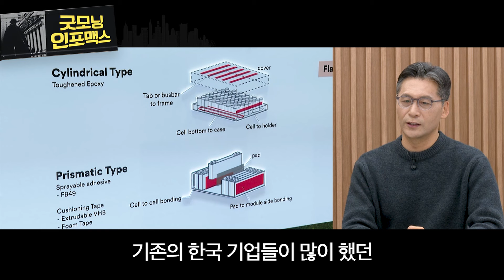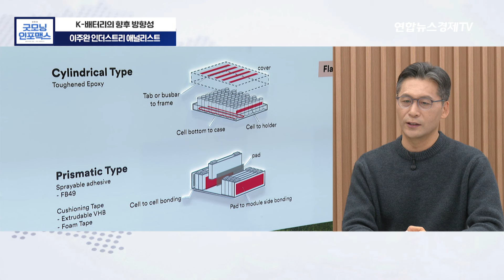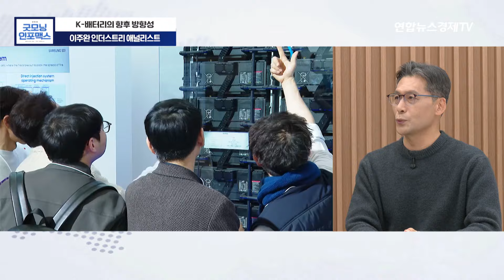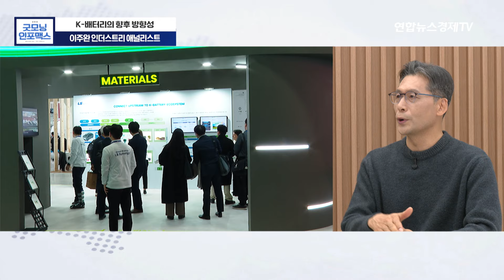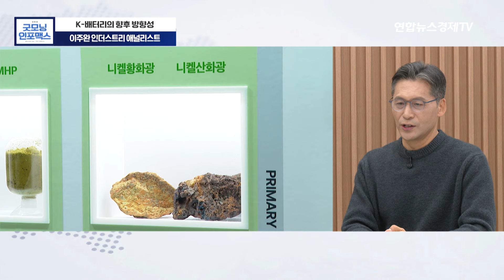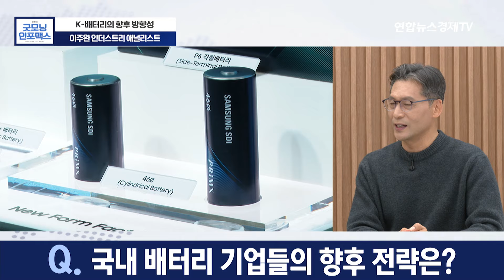중국에 밀린 K-배터리, 그래도 미래는 밝다! (이주완 인더스트리 애널리스트) ㅣ 굿모닝인포맥스 240308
💁🏻‍♂️출연:  이주완 인더스트리 애널리스트